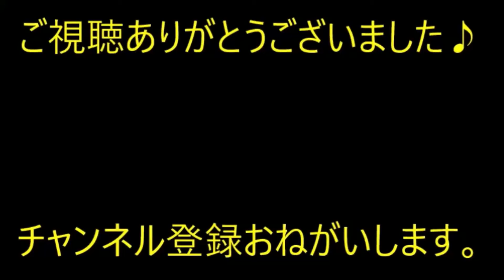【セコ思考】職場に卒業祝いに買ってもらったコートを着ていったＡ『そのコー~！もらってあげるーほらぁー早く脱いで」と言うA。→冗談だと思いスルーしていた結果・・【痛快・スカッとジャパン】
※動画音楽
　LAMP BGM　様